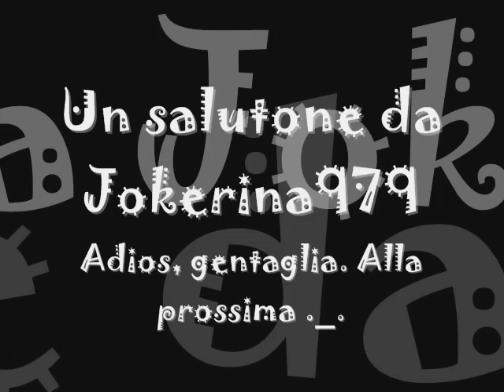Recensione n.4 (parte 2) -Tekken 6 (ps3)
Questa è la seconda parte della quarta recensione... tutto non me lo faceva mettere -.-"
Nient'altro da aggiungere... buona visione! :3